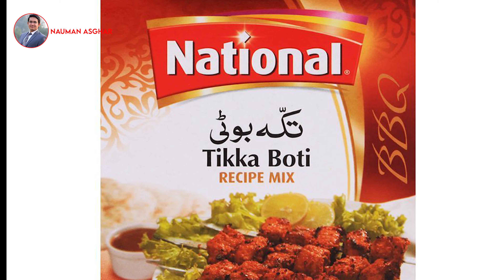Chicken BBQ Receipe | Chicken BBQ At home | How to make chicken BBQ at home Easily | Nauman Asghar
bbq recipe,
bbq recipe food fusion,
bbq recipes beef,
bbq recipe in urdu,
bbq recipe at home,
bbq recipe pakistani,
bbq recipe by baba food,
bbq recipe chicken,
bbq recipe beef,
bbq recipe meat,
bbq recipes,
bbq recipes by food fusion,
bbq recipes at home,
bbq recipes for eid ul adha,
bbq recipes tasty,
bbq recipes bangla,
bbq recipes sauce,
bbq recipe by food fusion,
bbq recipe by sheza's mom,
bbq recipe by ruby ka kitchen,
bbq recipe bangla,
bbq recipe by umme,
bbq recipe bd,
bbq recipe chicken thighs,
bbq recipe chicken wings,
korean bbq recipe chicken,
filipino bbq recipe compilation,
pinoy bbq recipe chicken,
bbq chicken marinade recipe,
bbq chicken recipe in tamil,
bbq dry rub recipe,
bbq dipping sauce recipe,
dugo bbq recipe,
bbq duck recipe,
bbq chicken drumsticks recipe,
hot dog bbq recipe,
bbq chicken dip recipe,
3 recipe bbq dipping sauce,
bbq recipe for chicken,
bbq recipe filipino style,
bbq recipe for ribs,
bbq recipe for chicken wings,
bbq recipe for pork shoulder,
bbq recipe for pork loin,
pork rib bbq recipe grill,
beef brisket bbq recipe gas grill,
beef ribs bbq recipe grill,
ribs bbq recipe grill,
bbq glaze recipe,
bbq grilled chicken recipe,
green chicken bbq recipe,
bbq chicken gravy recipe,
fish bbq recipe hindi,
chicken bbq recipe hindi,
bbq chicken recipe at home,
bbq honey chicken recipe,
korean bbq recipe at home,
bbq chicken recipe at home in tamil,
bbq chicken recipe hyderabadi,
bbq sauce recipe in hindi,
bbq recipe ideas,
bbq recipe in tamil,
bbq recipe in bangla,
bbq recipe in malayalam,
bbq recipe in oven,
bbq chicken recipe indian style,
bbq masala recipe in tamil,
bbq recipe jamie oliver,
bbq jerk chicken recipe,
japanese bbq recipe,
bbq jackfruit recipe,
juicy chicken bbq recipe,
bbq sauce recipe jamaican,
bbq jerk sauce recipe,
japanese chicken bbq recipe,
bbq sauce recipe uk,
k bbq recipe,
lamb bbq recipe,
lobster bbq recipe,
chicken leg bbq recipe,
pork loin bbq recipe,
liver bbq recipe,
l&l hawaiian bbq recipe,
bbq liempo recipe,
pork liver bbq recipe,
l&l bbq chicken recipe,
l&l bbq short ribs recipe,
bbq recipe malayalam,
bbq recipe marinade,
beef bbq recipe malayalam,
fish bbq recipe malayalam,
chicken bbq recipe marinade,
korean bbq recipe maangchi,
chicken wings bbq recipe marinade,
bbq recipe negosyo,
chicken bbq recipe no grill,
pork bbq recipe nepali style,
chicken bbq recipe nepali,
bbq nation potato recipe,
bbq nation corn recipe,
bbq noodles recipe,
sawsawan ng bbq recipe,
bbq recipe oven,
chicken bbq recipe oven,
pork rib bbq recipe oven,
pinoy chicken bbq recipe oven,
beef ribs bbq recipe oven,
filipino pork bbq recipe oven,
bbq olive chicken recipe,
recipe of bbq chicken,
bbq recipe pork,
bbq recipe pinoy,
bbq recipe panlasang pinoy,
bbq recipe philippines,
bbq recipe pinoy style,
chicken tikka bbq recipe pakistani,
beef bbq recipe pakistani,
bbq quail recipe,
bbq chicken quesadilla recipe,
chicken quarters bbq recipe,
bbq steak marinade recipe quick,
bbq queso recipe,
bbq rice recipe food fusion,
bbq ribs recipe,
bbq rub recipe,
bbq roll recipe,
bbq rub recipe for chicken,
bbq spare ribs recipe,
bbq ribs marinade recipe,
bbq ribs recipe oven,
bbq s'mores recipe,
bbq recipe tamil,
bbq recipe tasty,
pineapple bbq recipe telugu,
beef bbq recipe tamil,
chicken bbq recipe tasty,
korean bbq recipe tasty,
bbq paneer tikka recipe,
bbq chicken tikka recipe,
bbq t bone steak recipe,
t bone bbq recipes,
bbq chicken recipe by umme,
bbq rice recipe in urdu,
bbq biryani recipe in urdu,
bbq sauce recipe by umme,
fish bbq recipe by umme,
bbq sauce recipe in urdu,
bbq chicken recipe in urdu,
bbq recipe videos,
bbq recipe with coke,
bbq recipe without ketchup,
pork bbq recipe with sprite,
chicken bbq recipe with sauce,
bbq wings recipe,
whole chicken bbq recipe,
bbq pizza recipe without oven,
bbq chicken wings recipe bangla,
xinjiang bbq recipe,
bbq recipe youtube,
young sheldon bbq recipe,
bbq chicken recipe your food lab,
yakiniku bbq recipe,
yellowfin tuna bbq recipe,
bbq biryani recipe eid 2020,
recipe 30 bbq sauce,
3 layer pork bbq recipe,
3 ingredient recipes bbq chicken,
4 delicious smoky bbq recipe ideas,
4 burner bbq recipes,
5 bbq sauce recipe,
5 crazy bbq recipes,
5 minute recipes bbq
bbq recipes,
chicken bbq recipe,
chicken bbq marinade recipe,
chicken bbq,
chicken bbq rice,
chicken bbq sauce recipe,
chicken bbq biryani recipe,
chicken bbq karahi by food fusion,
chicken bbq sandwich recipe,
chicken bbq roll,
chicken bbq samosa recipe,
chicken bbq pizza recipe,
chicken bbq samosa,
chicken bbq food fusion,
bbq chicken,
bbq chicken recipe,
bbq,
bbq chicken in oven,
bbq sauce recipe,
bbq biryani food fusion,
bbq rice food fusion,
bbq sauce recipe by food fusion,
bbq rice ruby ka kitchen,
bbq grill,